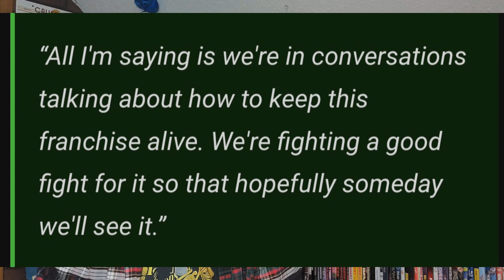My 2024 Most Anticipated Releases + Projects We Need Info About